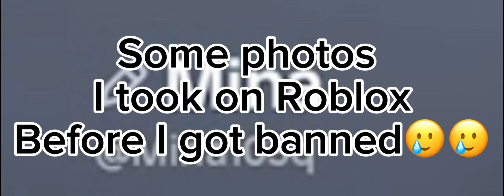Photos I took on Roblox before I got banned 😞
Time:2:56